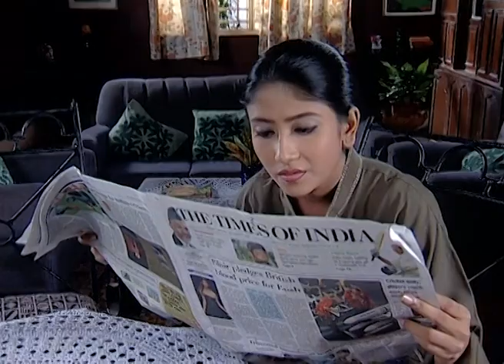Pratibimba | Bangla TV Serial | Episode - 224 | Best Scene | Zee Bangla